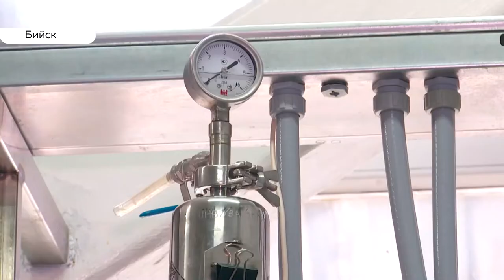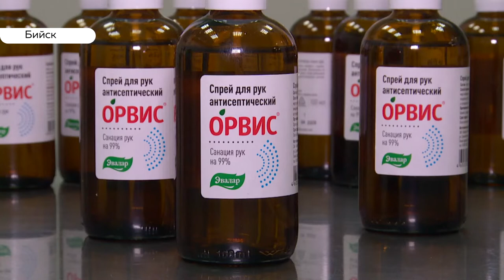Борьба с дефицитом: компания «Эвалар» приступила к выпуску нового антисептического средства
Бийское фармацевтическое предприятие Эвалар приступило к выпуску нового антисептического средства, способного почти на 100% дезинфицировать руки, и не только. Это событие можно отнести к разряду особо жизненноважных, особенно на фоне возникшего в аптеках дефицита средства индивидуальной защиты. Наша съемочная группа побывала на предприятии.